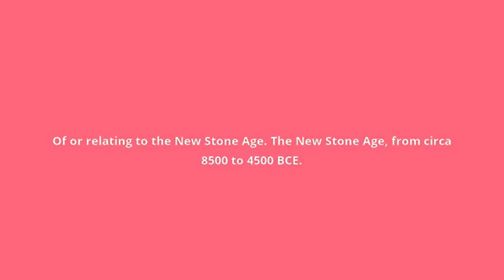what is the meaning of Neolithic